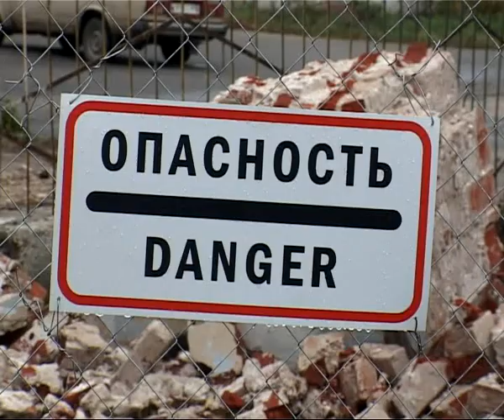В Рязани разразился скандал из-за разрушения памятника